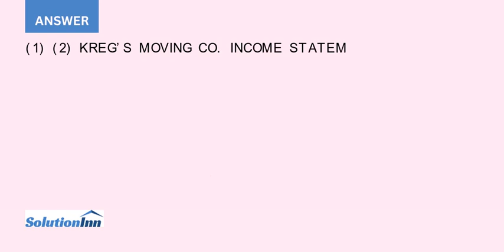Update the trial balance for Kreg s Moving Co Figure 4.27 on page 137 for October 31 201X Adjustm...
Update the trial balance for Kreg?s Moving Co. (Figure 4.27 on page 137) for October 31, 201X. Adjustment Data to Update Trial Balance 1. Insurance expired, $550. 2. Moving supplies on hand, $800. 3. Depreciation on moving truck, $550. 4. Wages earned but unpaid, $300. Your task is to: 1. Complete ...